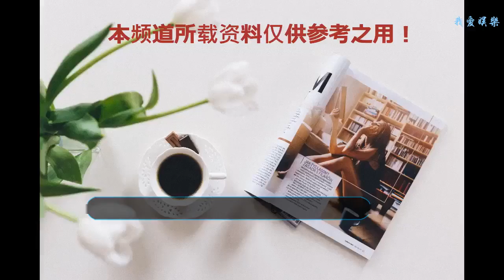延禧結局：看乾隆花式寵妃，干脆改名令妃傳吧！嫻妃嫉妒魏瓔珞！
延禧攻略馬上就要迎來它的大結局了，這每天追劇的日子馬上就要結束了。不知道各位觀眾朋友們有沒有舍不舍呢？
    順嬪為了報復魏瓔珞，設置陷阱誣陷魏瓔珞，沒有想到竟然被魏瓔珞識破，魏瓔珞就將計就計演了一出戲給順嬪，順嬪就被皇上打進了冷宮。魏瓔珞因為懷有身孕，又成功獲得了皇上的寵愛。魏瓔珞借自己有孕，順便向皇上表達了自己對他的心意，這兩個口是心非的人，承認自己對對方的愛有那么難嗎？

    知道魏瓔珞懷孕后的繼后就坐不住了，趕快前去找魏瓔珞。魏瓔珞知道繼后來找她的目的，她就開門見山的對繼后說，我對皇后的位置沒有興趣，只要你老老實實的，我就不會和你斗，但是我有個條件，就是不可以傷害后宮的孩子。繼后聽完以后，同意了魏瓔珞的安排。兩個人就這么安安穩穩地過了十多年。

    乾隆三十年時，魏瓔珞已經給皇上生了四個孩子了。兩個兒子兩個女兒，除了一個兒子不幸夭折，其余的都很安好。但是魏瓔珞卻還是像個孩子一樣，領著三個孩子一塊瘋玩。繼后看了以后，就感慨魏瓔珞真是活的瀟灑，難怪她當時不想要當皇后，很是嫉妒魏瓔珞。這個時候，繼后的容貌一進不復從前了，頭上竟然都生出了白頭發。反觀魏瓔珞，她還是一頭烏黑的秀發。看起來還像是個少女。

    歷史記載，令妃只活了四十九個年頭。估計也和她生了六個孩子有關吧，而且她在三十多歲時還生了場大病。魏瓔珞的出身很是不好，從小就沒有了母親，一直都是體弱多病，再加上為皇上生了那么多的孩子，身體怎么也沒法負擔啊。看到延禧的最后，我覺得這就已經不能叫做是宮斗劇了，這明明就是令妃的傳記啊，還有就是乾隆如何三百六十度寵愛魏瓔珞。